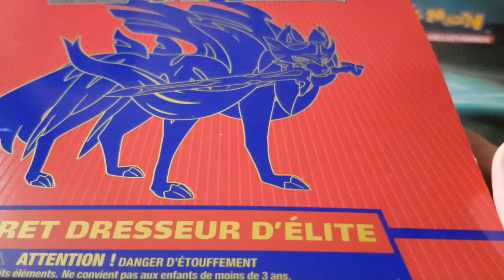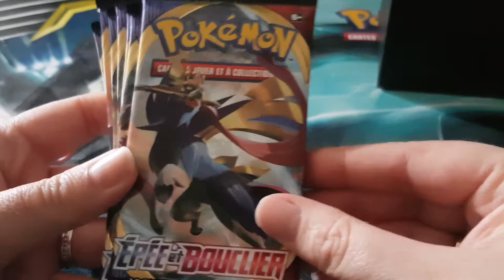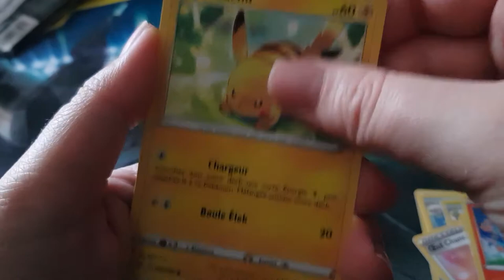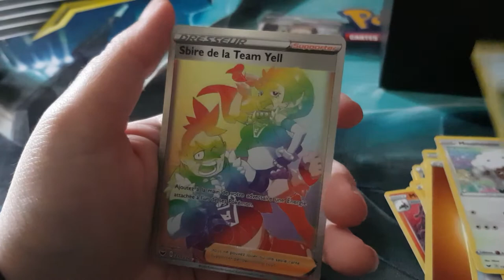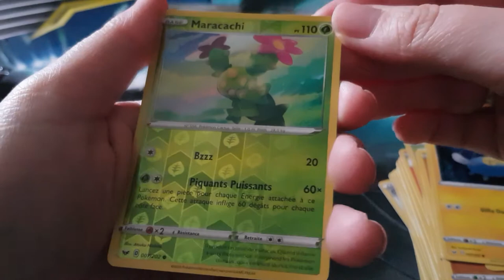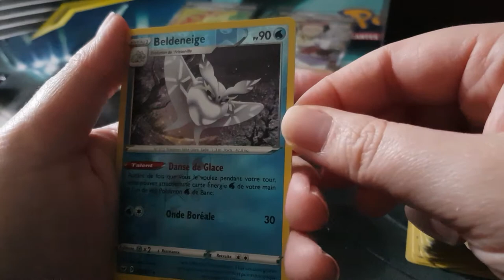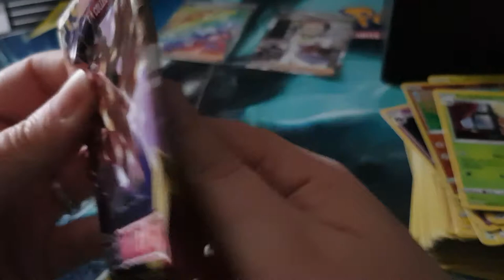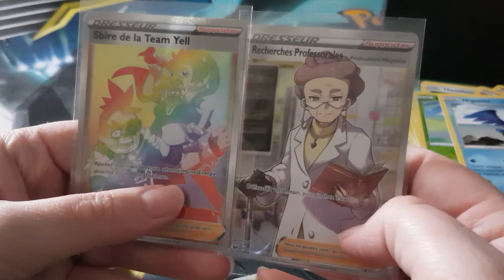Première Ouverture de bouclier épée